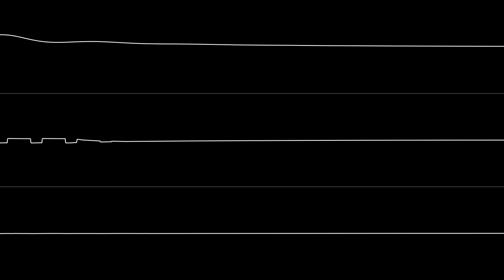Mitch & Dane - “Miranda” (C64) [Oscilloscope View]